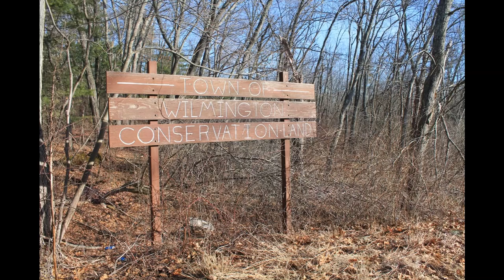Wildcat Branch : Wilmington MA Part 3. Glen Road to Salem Street.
A somewhat longer section.